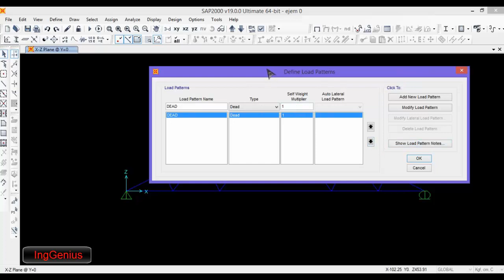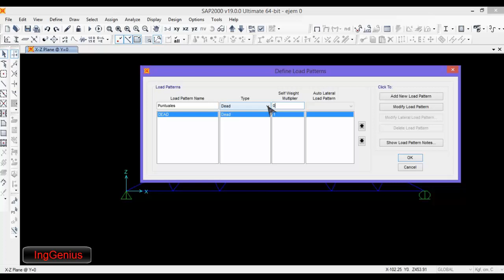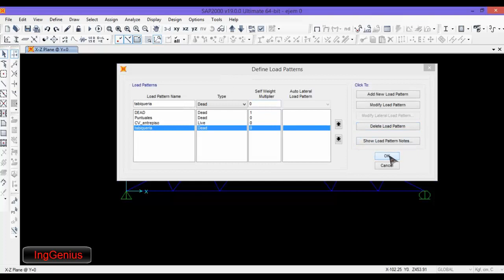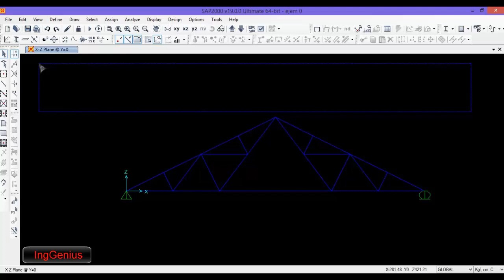Curso Básico De Sap2000 Comando Define_2023-10